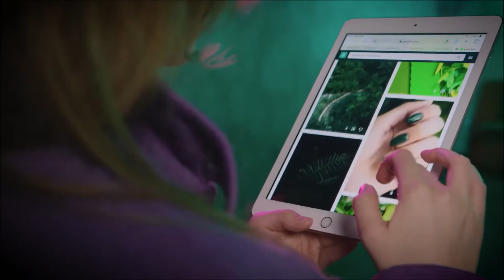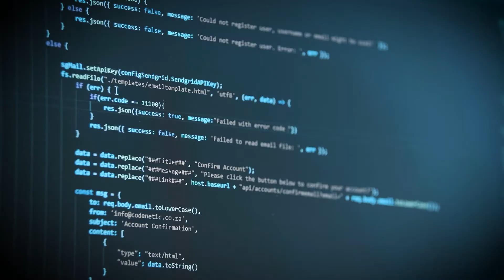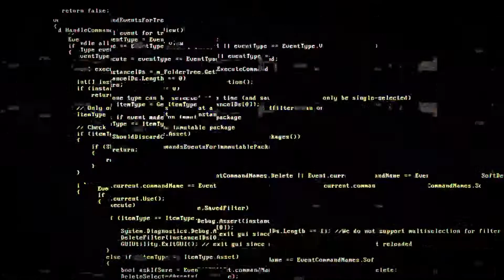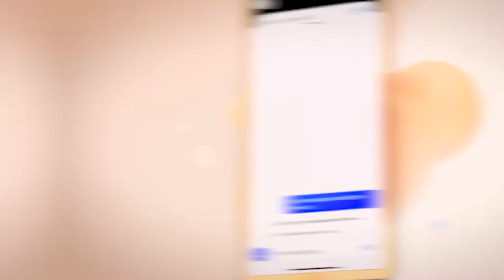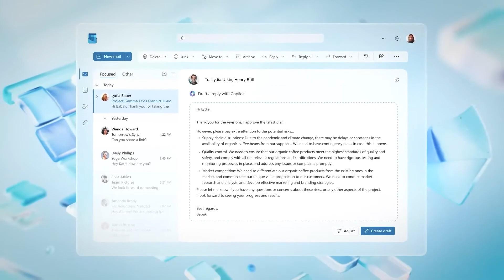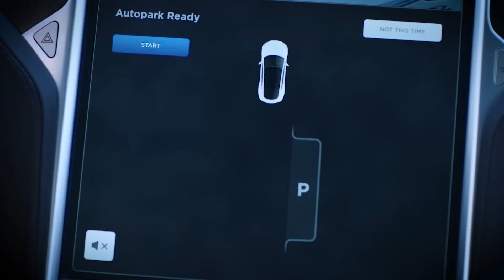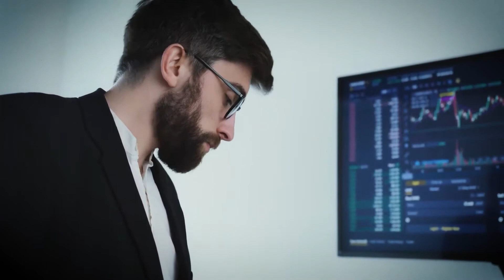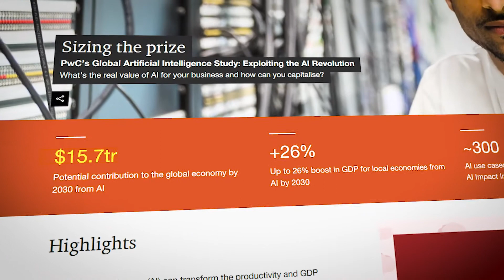AI Advertising: The Future of Advertising - They Know What You're Thinking!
Welcome to another insightful video on our channel where we dive into how "AI Just Changed The Game in Advertising: Learn What's Next!" 🚀🔮

Advertising has been revolutionized by AI and we're here to decode the future of AI Advertising. Leveraging our research and the latest AI news, this video explores how businesses and digital marketers are using AI tools like chatbots, AI avatars, and AI generated content to create impactful ad campaigns.📈🤖

We'll delve into how AI is transforming ecommerce by tailoring customer experiences and how AI marketing technology is helping small businesses achieve big results. You'll learn about the role of AI in web design, creating AI websites that attract and retain customers.

For all the aspiring AI entrepreneurs out there, we'll reveal AI business ideas and discuss how AI is being used for financial independence.

Expect fascinating insights into how AI assists in marketing updates, video editing, and even music for commercials. This is an AI revolution you cannot afford to miss!

Don't miss out on the latest and greatest from the world of AI!
Stay one step ahead in the AI revolution!
Looking forward to having you as part of our AI community! 🚀

“The AI Channel” is your one-stop destination for everything AI! Dive into AI news, explore AI in business, unravel AI for wealth creation, and much more.

You'll also discover the fascinating world of AI-generated content, from AI art and music to AI gaming.

Stay updated with the latest AI technology news, from developments in GPT-4, deepmind to the future of AI.